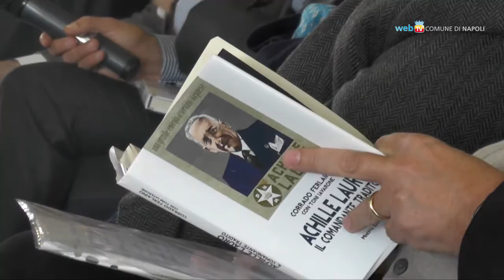Ferlaino racconta il Comandante Lauro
Nel libro 'Il Comandante tradito' Corrado Ferlaino e il giornalista Toni Iavarone raccontano curiosità e retroscena della vita di Achille Lauro.